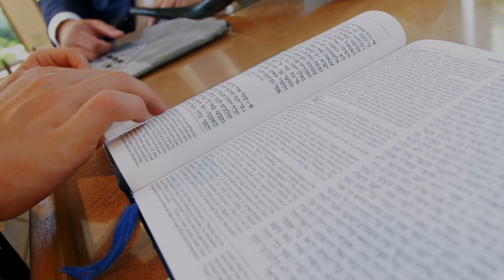Max Louis Tale - Personalised Song and Video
Max loves Cricket...and Man City...but do his friends agree?

This is My Movie are delighted to present their latest personalised song and video on the occasion of Max's Bar Mitzvah.

For more information about our services email